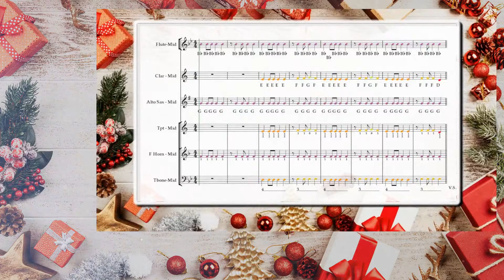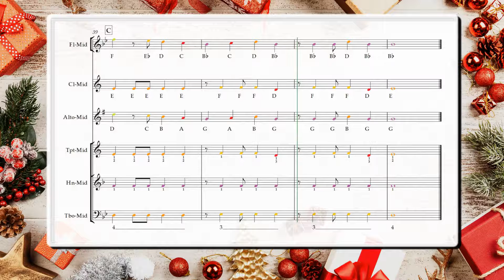Tuttle Xmas: Mid Part Play Along Video v10.19.18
Here is my version of "Deck The Halls" for Beginning Band.

Photo by George Dolgikh from Pexels